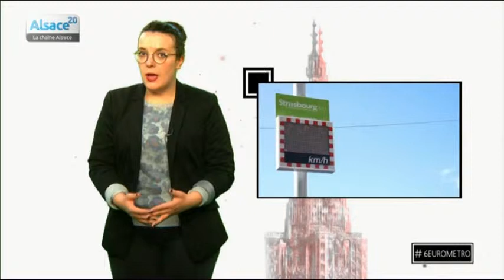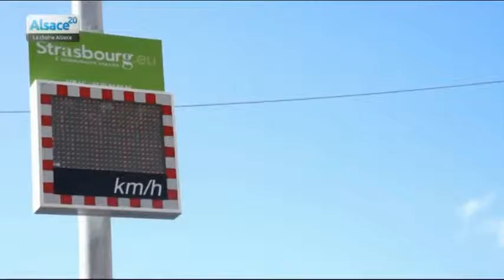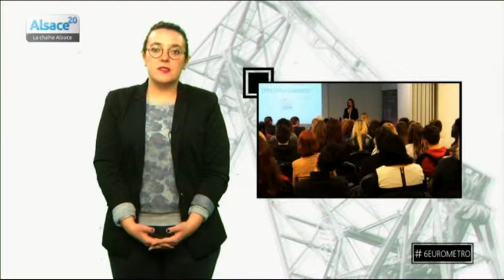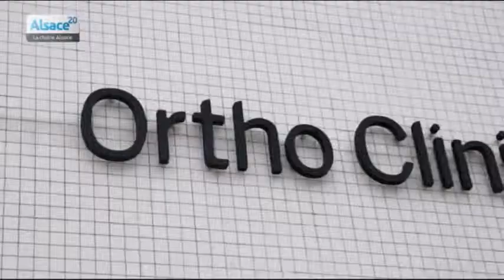Le 6 minutes Eurométropole (31/03/15)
Sites webs/blogs, copiez cette vidéo avec le bouton "Intégrer" !
 Du lundi au vendredi à 19h30, retrouvez le 6 minutes Eurométropole de Tanguy Flores.
6 minutes au coeur de l'actualité de l'agglomération strasbourgeoise !